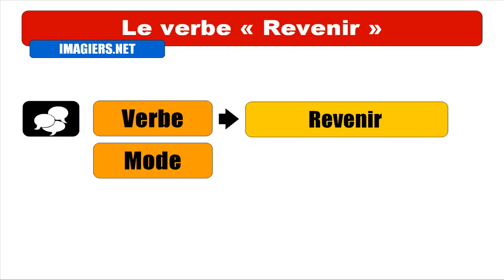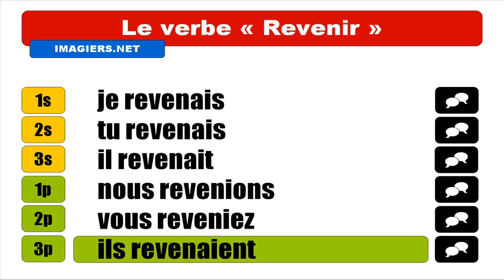APRENDER FRANCÊS = Revenir = Indicatif Imparfait